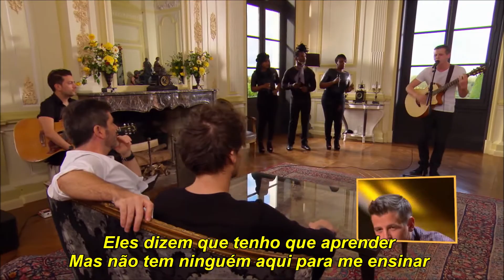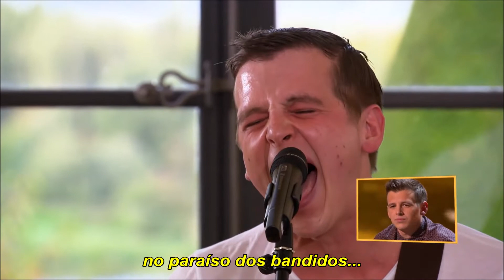CANDIDATO DEIXA LOUIS TOMLINSON APAIXONADO POR SUA VOZ!